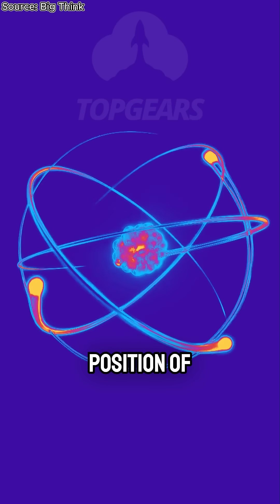Newtonian Determinism vs Einstein’s Reality & Heisenberg's Uncertainty | Michio Kaku Explains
Michio Kaku breaks down the clash between Newtonian determinism, Einstein's belief in a predictable universe, and Werner Heisenberg’s revolutionary uncertainty principle. Discover how quantum mechanics challenged centuries of scientific thought and what it means for the future of physics, free will, and the nature of reality.